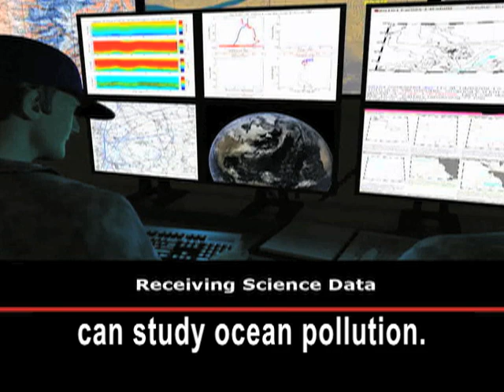Developers Find New Jobs for Robots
Robots are more common than you might think, like this one: the Roomba.

HELEN GREINER: "We want to do something simple that people could use every day. And that's what inspired us to build the Roomba. We wanted to be helpful around the house."

Helen Greiner helped to form iRobot, a manufacturer of robots. She says robots might be part of us in the future.

HELEN GREINER: "You can have robotics incorporated into your body, to give back that arm or leg that you've lost, either in [military] service or through some accident or disease."

Recently, the Association for Unmanned Vehicles International met in Colorado. Association president Michael Toscano says civilian uses of robots are growing.

MICHAEL TOSCANO: "Whether it be firefighting, whether it be first-responders, whether it be disaster response, unmanned systems allows that human being to be able to do their mission with an extension of their hands, their eyes and their ears."

Radio-controlled robots can explode bombs or buried land mines. Edison Hudson of iRobot says some robots can swim and can study ocean pollution.

EDISON HUDSON: "We can put them in the ocean and they'll swim for eight or nine months, collecting data."

Here, the government's Defense Advanced Research Projects Agency, DARPA, demonstrates a robotic man. Robert Mandelbaum works for the agency.

ROBERT MANDELBAUM: "DARPA has a history of inventing things like the Arpanet, which is the father of the Internet, that was in the 1960s, Saturn V rockets, stealth aircraft."

This robot is the Autonomous Robotic Manipulation program, also known as ARM. It can examine objects, find one with a design, and move it from one place to another. Mandelbaum says more difficult work could be possible in the future.

ROBERT MANDELBAUM: "Pick up a gym bag, unzip it, reach inside, feel around without visual feedback, and find an object that's inside the gym bag."

In this way, a robot might itself find a hidden bomb or help a disabled person with his clothing. DARPA plans to let anyone write computer software for the robot, then go on the Internet and watch a model perform the work. I'm Faith Lapidus.